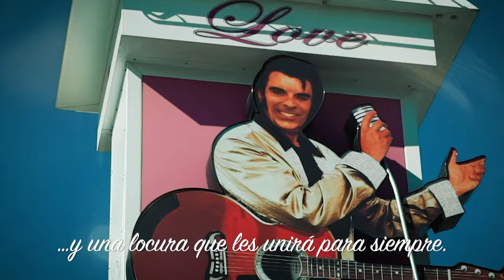¿A QUÉ ESTÁS ESPERANDO? de Megan Maxwell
Regresa Megan Maxwell con una novela romántico-erótica tan ardiente que se derretirá en tus manos.

Vuelve a soñar con la nueva novela de la autora nacional más vendida.

Can Drogo, piloto e hijo del dueño de la empresa aeronáutica High Drogo, es un hombre alto, guapo, adinerado, simpático… Puede elegir a la mujer que desee, y aunque disfruta de esa «magia especial» con la que le ha dotado la vida, en su interior siente que todas lo aburren.

Por su parte, Sonia Becher es la mayor de cuatro hermanas y la propietaria de una empresa de eventos y de una agencia de modelos.

Can ve en ella a una chica divertida, atrevida, sin tabúes, con la que se puede hablar de todo, incluido de sexo, pero poco más, pues considera que no es su tipo. Hasta que un día las sonrisas y las miradas de la joven no van dirigidas a él, y eso, sin saber por qué, comienza a molestarlo.

¿En serio Sonia va a sonreír a otros hombres estando él delante?

Sexo. Familia. Diversión. Locura. Todo esto es lo que vas a encontrar en ¿A qué estás esperando?, una novela que te hará ver que, en ocasiones, tu corazón se desboca por quien menos esperas sin que puedas frenarlo.

A la venga el 29 de octubre de 2020